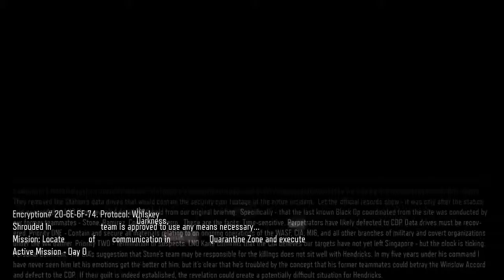Cod black ops lll l The Big Storm (3)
Hello I hope you enjoyed the video please go on my Facebook page and twitter and drop a like and a follow and maybe even ask me question and remember to sub:) thanks for watching